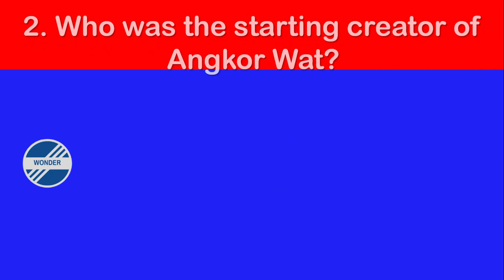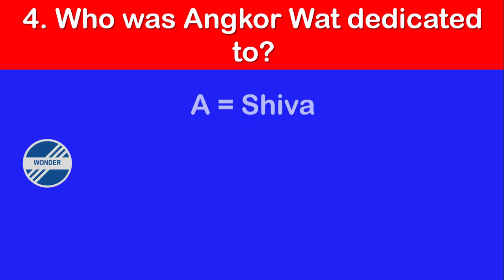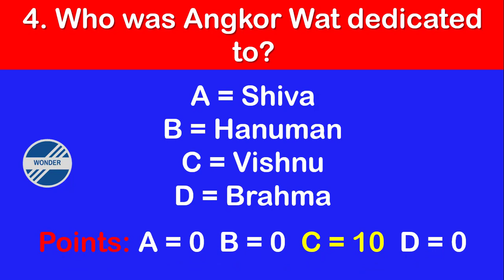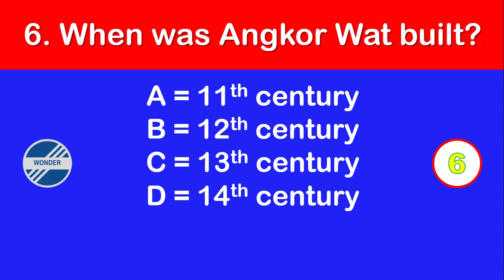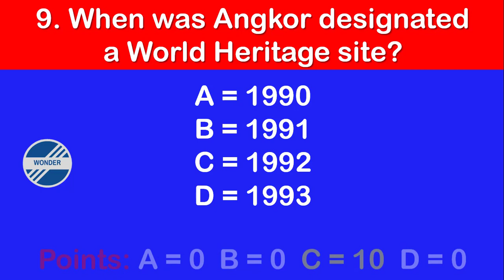Angkor Wat Quiz | How Well Do You Know Angkor Wat?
In this video, I will give you 10 questions about Angkor Wat and then you need to guess the correct answer.